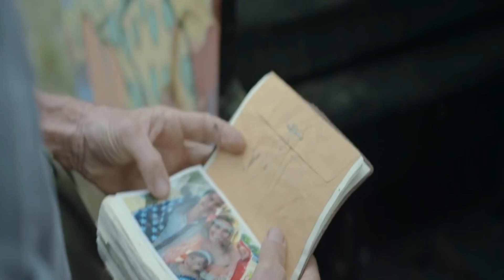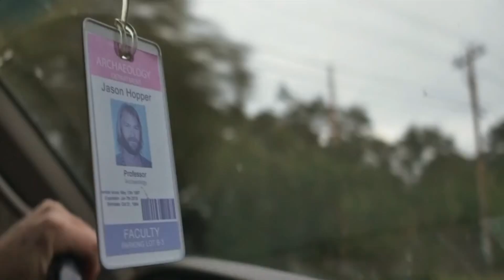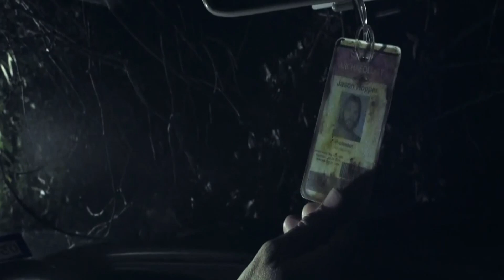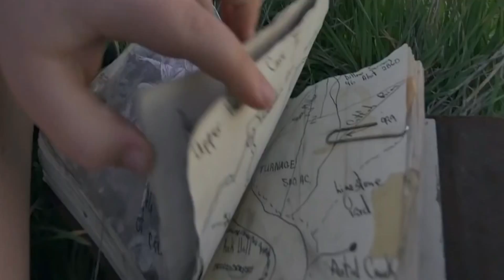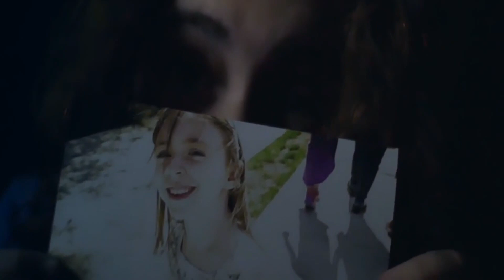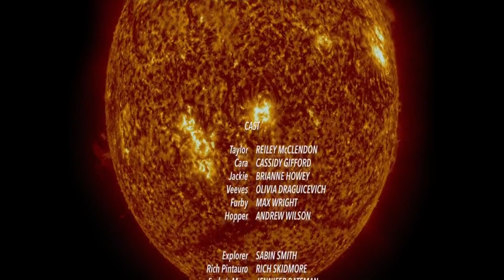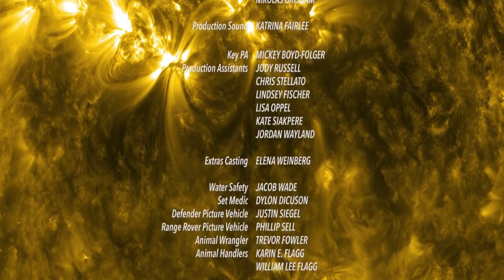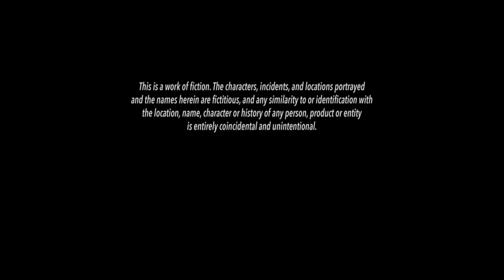MELHORES FILMES AVENTURA/FICÇÃO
SINOPSE

Um grupo de jovens acaba preso dentro de uma misteriosa caverna, onde descobrem que o tempo passa de maneira diferente da superfície.